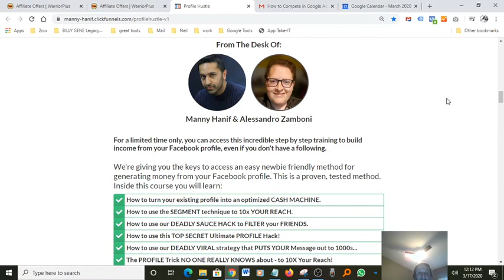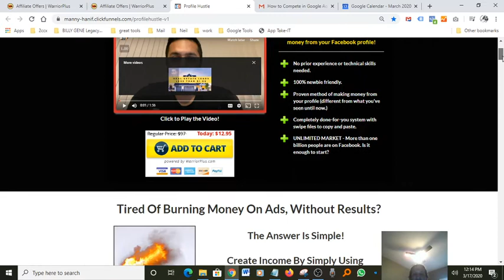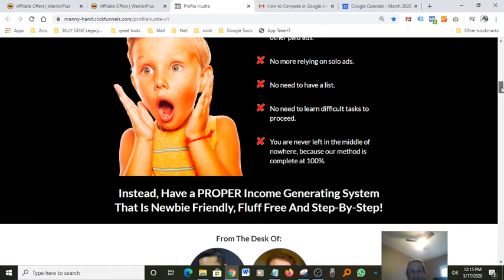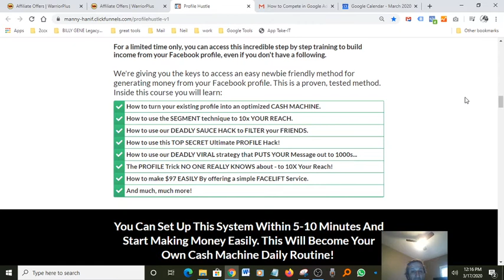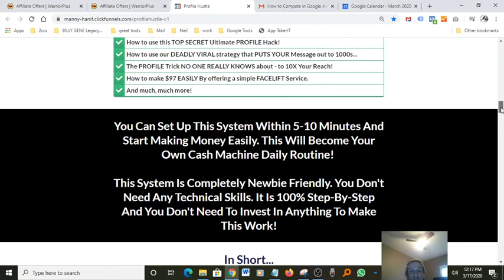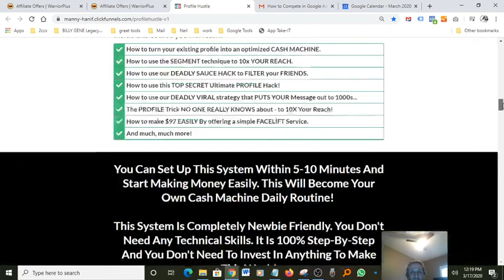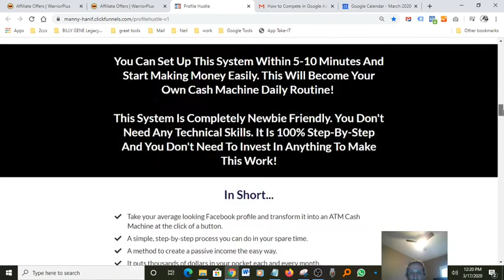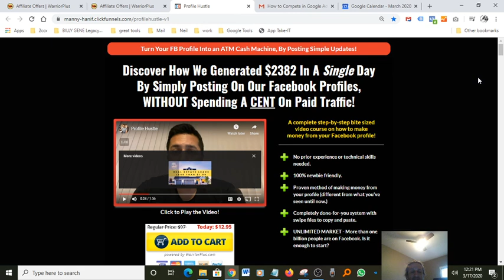✅Profile Hustle Manny Hanif🟡make money online using Facebook profile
Discover How We Generated $2382 In A Single Day
By Simply Posting On Our Facebook Profiles, WITHOUT Spending A CENT On Paid Traffic!

Click to Play the Video!

A complete step-by-step bite-sized
video course on how to make
money from your Facebook profile!
No prior experience or technical skills needed.
100% newbie-friendly.
A proven method of making money from your profile (different from what you've seen until now.)
A completely done-for-you system with swipe files to copy and paste.
UNLIMITED MARKET - More than one billion people are on Facebook. Is it enough to start?

profile hustle review, profile hustle bonus, profile hustle bonuses, profile hustle reviews, profile hustle manny hanif